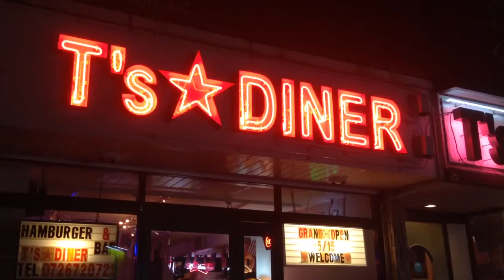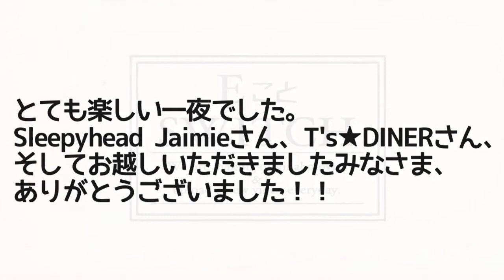【ハンバーガー】Groovin' Burger Night【ライブイベント】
[ itunes ] ←Our music album NOW ON SALE !!

通天閣オフィシャルバンド　通天交響楽団